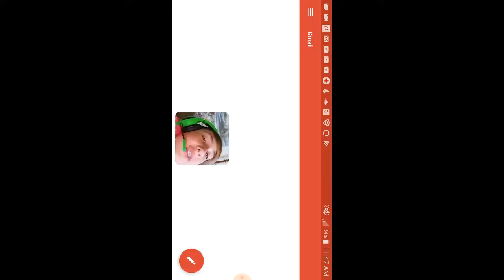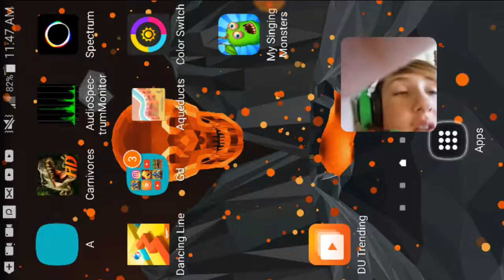Epic battle simulator 2 prt2